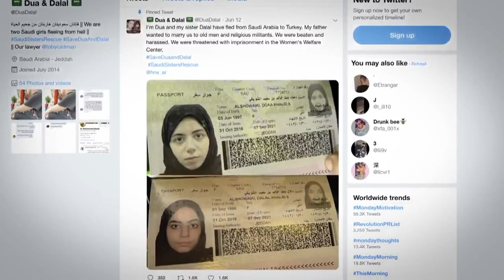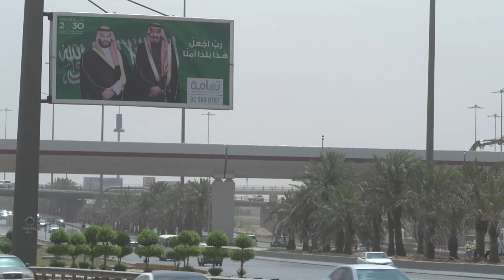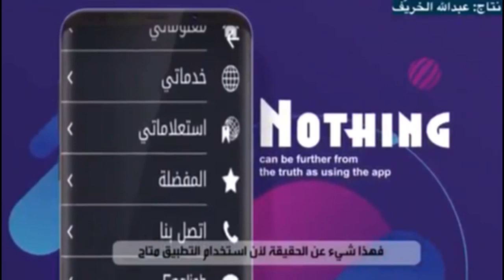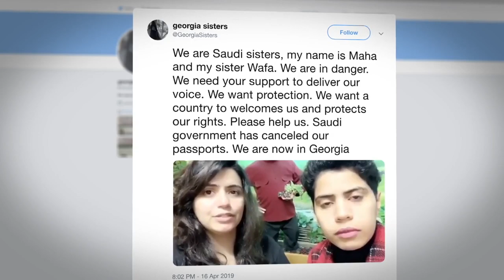Saudi sisters on run from authorities – and father they say abused them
Two sisters, who say they suffered years of abuse at the hands of their own father, have become the latest Saudi women to flee the Kingdom.

Draconian guardianship laws mean every Saudi woman is assigned a male guardian, usually a father or husband, whose permission is needed to marry, travel and even play sports.

Women, throughout their lives, are always treated as minors.

Dua and Dalal say they fear being "disappeared" if their father tracks them down.

Lindsey Hilsum went to Istanbul to speak to the sisters for this exclusive report.